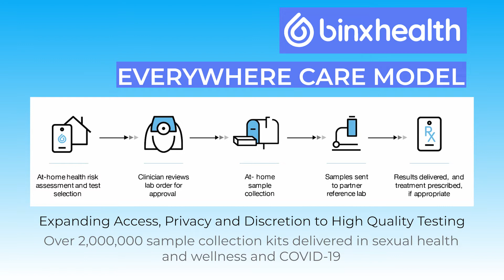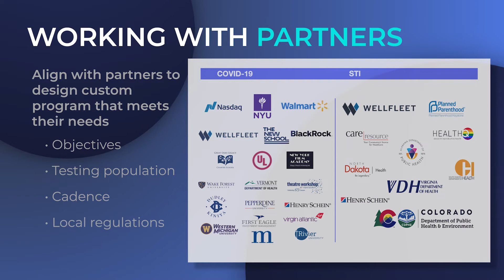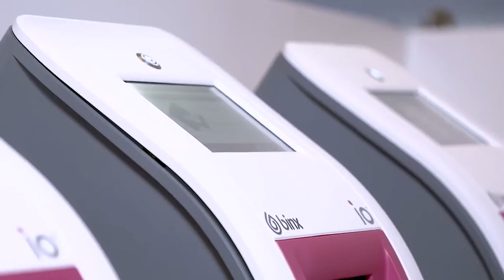Everywhere Care Thought Leader Series: Alex Kramer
Alex Kramer, VP of Digital Product and Technology at binx health discusses empowering enterprises and clinicians with digital tools to broaden access to care in today’s ThoughtLeaderSeries.